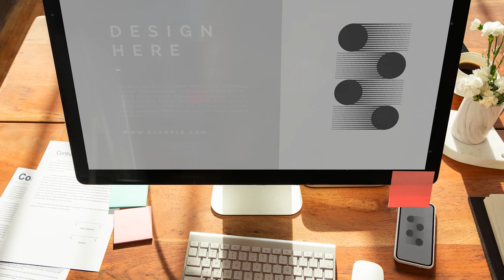Little Girl Drops The Horses Reins. What The Horse Did Then Is Heartbreaking!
↓ ↓ Keep Reading!↓ ↓ --
Epic Animals is here to educate and entertain you with real stories! We cover topics like trending, top 5/10 lists and more. Prepare for a movie-night experience while learning something new - it's the ultimate combination of fun and facts. Our library includes amazing content from some inspiring Youtube channels such as Wonderbot, Did You Know? Have an awesome idea for our upcoming videos?

Other cool Videos:

 This Tiny Girl Dropped The Reins While Leading A Horse, But The Mare’s Reaction Has Melted Hearts

 The Past 17 Years This Horse Has Gone On A Walk Alone Every Day, but One Day She does This to a Baby